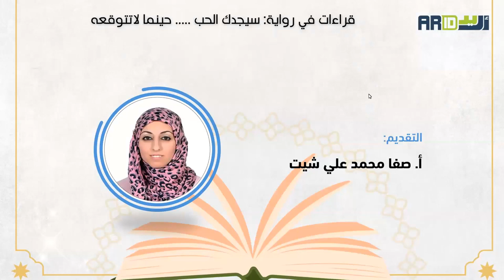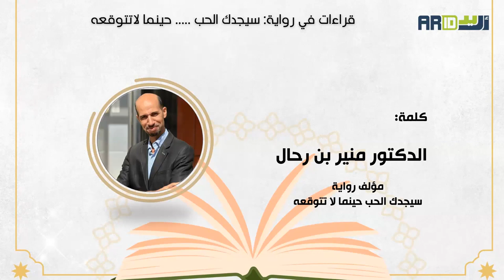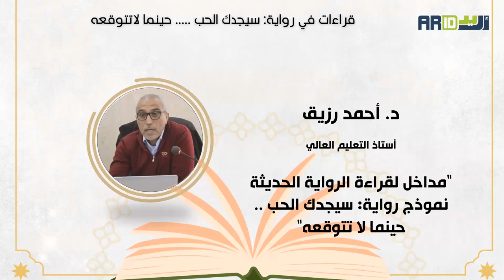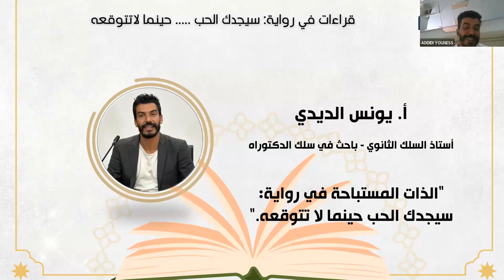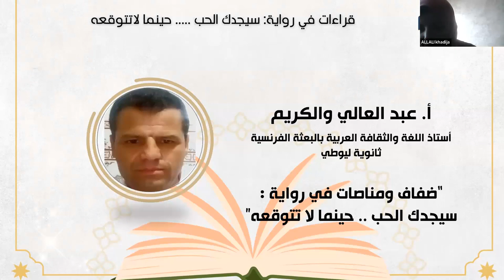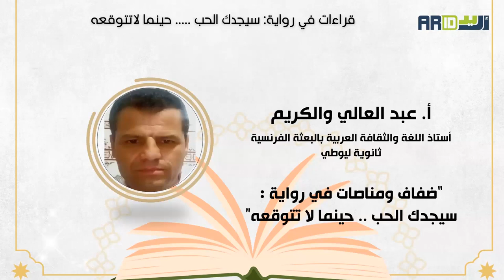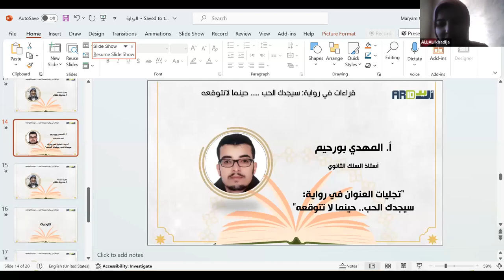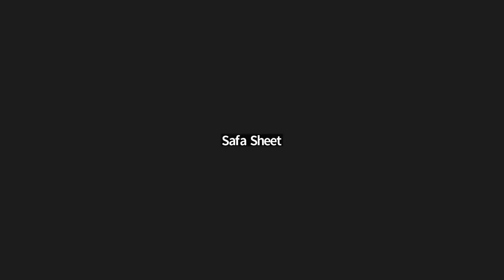جلسة حوارية ... قراءات في رواية سيجدك الحب ..... حينما لاتتوقعه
أقامت منصة أريد العلمية جلسة حوارية بعنوان: قراءات في رواية سيجدك الحب حينما لاتتوقعه للكاتب المغربي الدكتور منير بن رحال ... والمتوجة بجائزة مكتبة سلمى الثقافية للسرد للعام 2022م
وذلك يوم السبت الموافق 4 مايو / آيار لعام 2024م